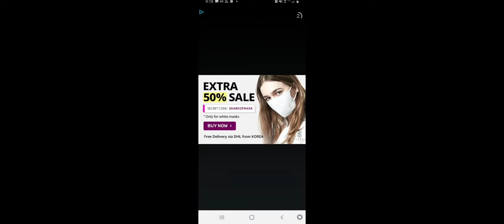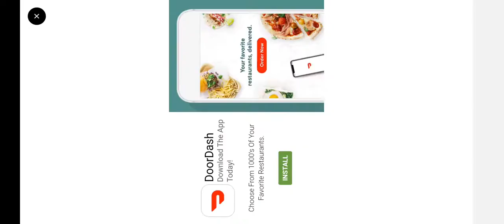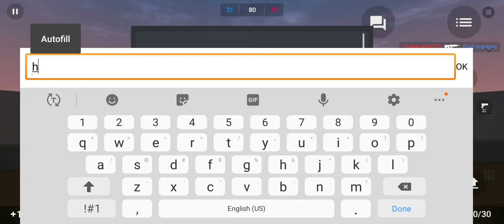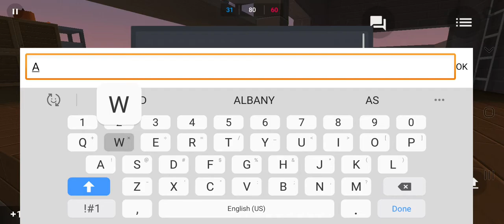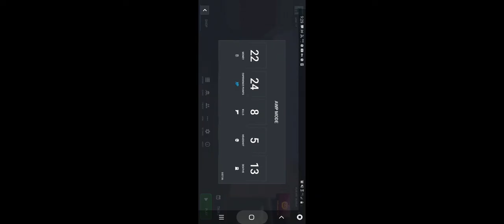AWP ONLY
I dont no how but some kids had ak47s so I guess they hacking idk